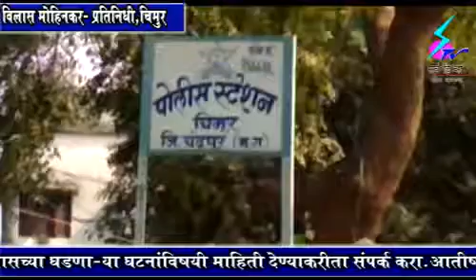१ एप्रिल २०१५ पासून चंद्रपूर जिल्हा दारू बंदी झाली असून चिमूर येथे अवैध दारू व्यवसाय सुरु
चिमूर २९ महिलांनि मिळून पो.स्टे. चिमूर ला निवेदन सादर